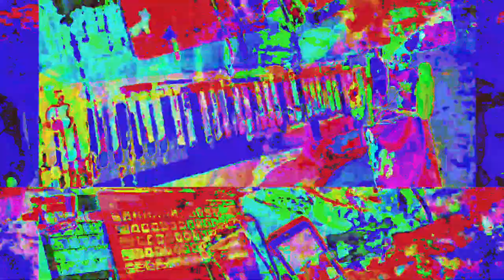[EPILEPSY WARNING] Movie 23 05 30 00h56m29s